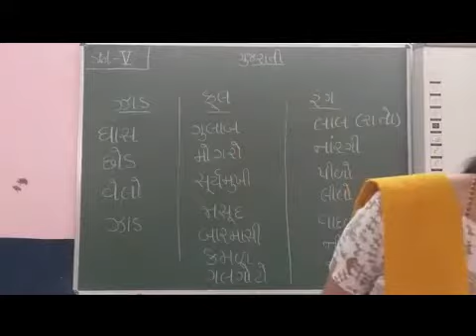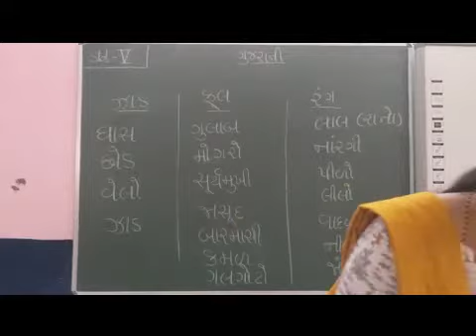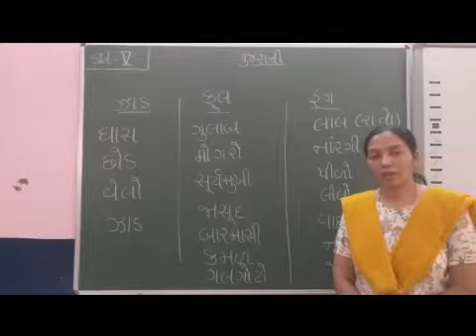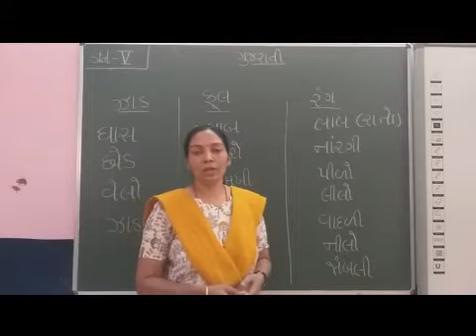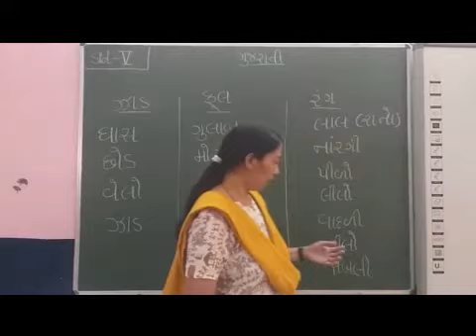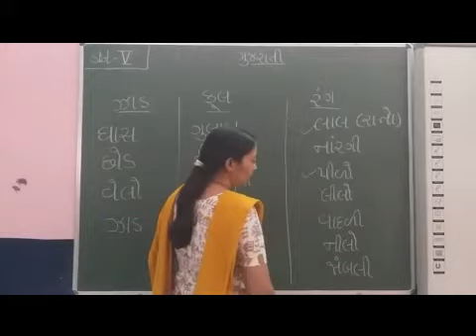V Gujarati Part 57